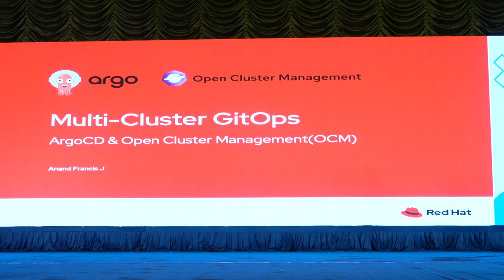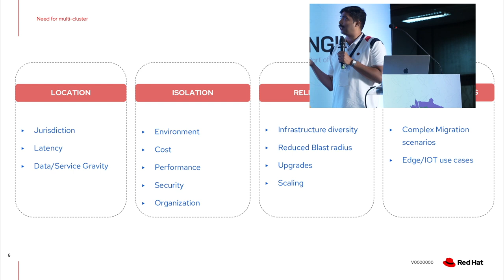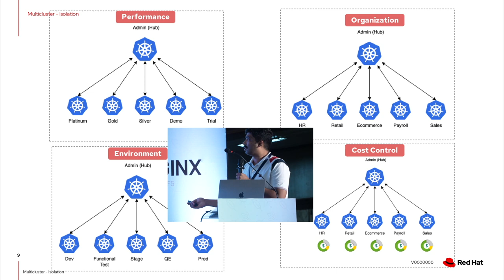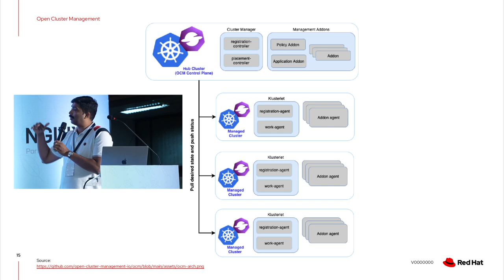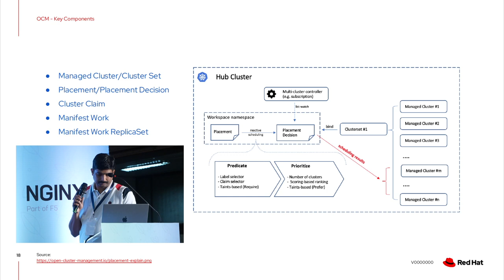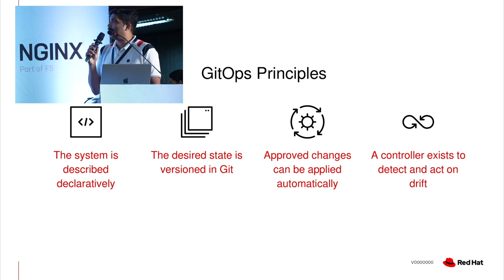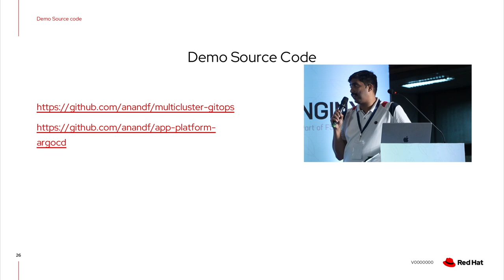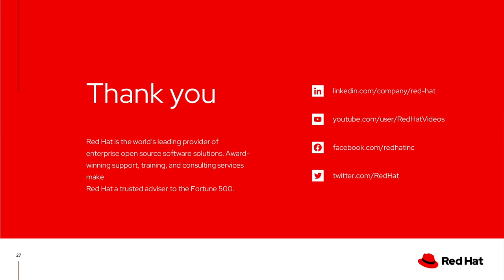Multicluster GitOps ArgoCD + Open Cluster Management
The talk is about how Applications can be managed using ArgoCD GitOps in a multicluster setup using Open Cluster Management. With this approach, applications can be easily deployed to all of the clusters, a subset of clusters selected on some criteria, or one of the available clusters. This approach enables consistent configuration management in a multicluster or multicloud environment.